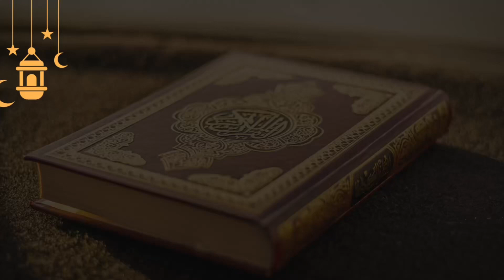Revert’s Guide to Ramadan & Eid 001 – Importance of INVITING REVERTS into YOUR HOME for IFTAAR & EID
On this channel, I share Islamic reminders on personal growth and the tools required to not just survive but thrive as a Muslim living in the West.

Abu Huraira reported: The Messenger of Allah, peace and blessings be upon him, said, “Islam began as something strange and it will return to being strange, so blessed are the strangers.”

Whatever is good is from Allah SWT while evil and sin are from myself and Shaytan. I encourage the Islamic community to follow the traditional path of our scholars, engage in halaqah's and active discussion in physical spaces, in addition to the consumption of this channel's content.

1. My Journey to Islam